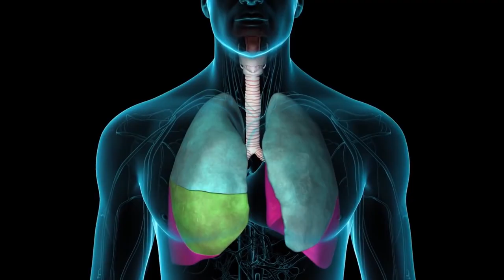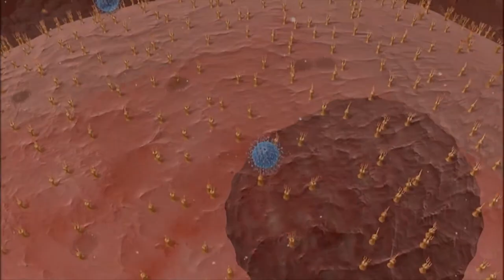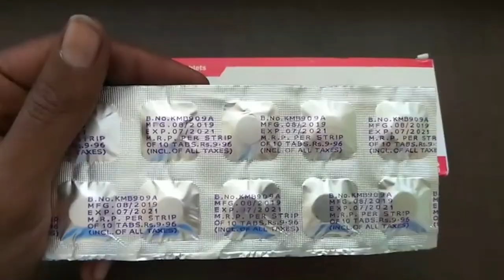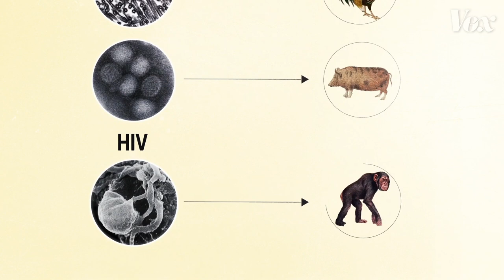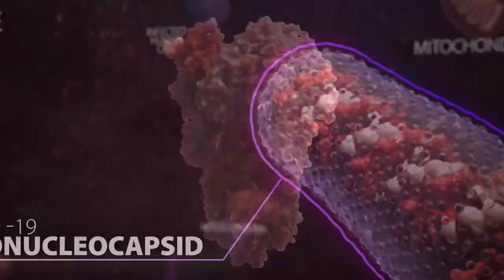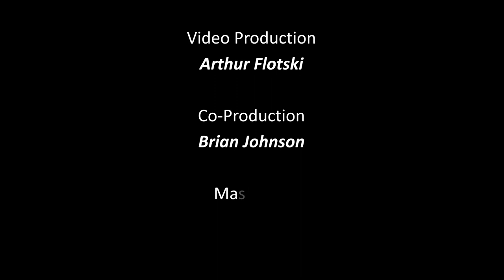COVID Mind Control ( Dont be afraid Do this )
I was inspired to provide a positive message to my followers based on my many hours of study into all of the doom and gloom, Which led me to the mindset of Positive thinking, Herbal remedies and spending time focusing on the things that I never have enough time to do.

Although this lockdown is a trialing time for many of us, I have decided to make the most of it in the most positive way I know-how, through quality time making Music, Creativity and communicating with Family and friends.

 My mindset into during this COVID outbreak was hindered through me getting ill with related symptoms and bed laid for almost a week, But with herbal remedies, I was able to avoid it progressing to something that was home manageable,  and although I have never had the opportunity to be tested for COVID, I have still kept calm positive thoughts which have helped me to stay on track.

The Mind Controls The Body ( Official Music Video )